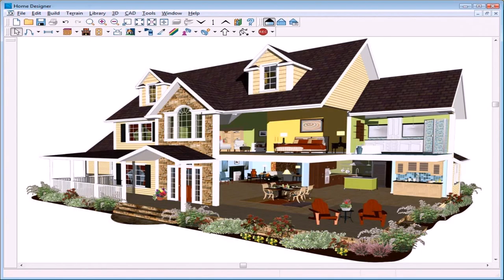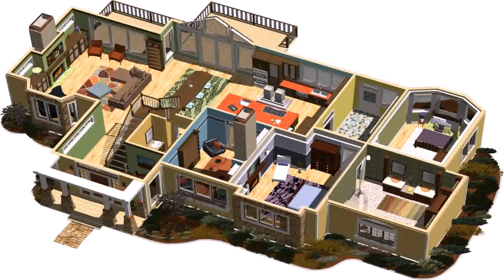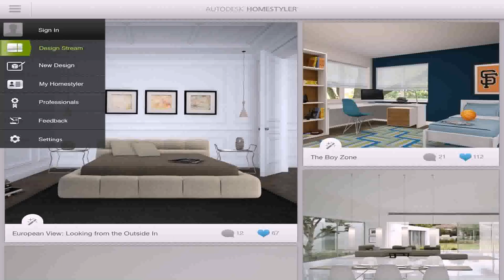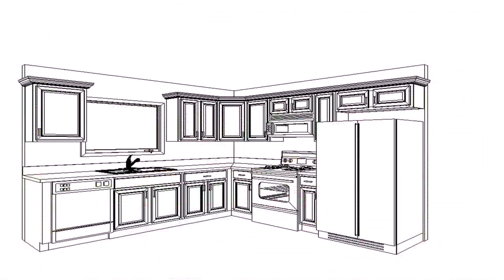Home Design Programs Uk - Gif Maker DaddyGif.com (see description)